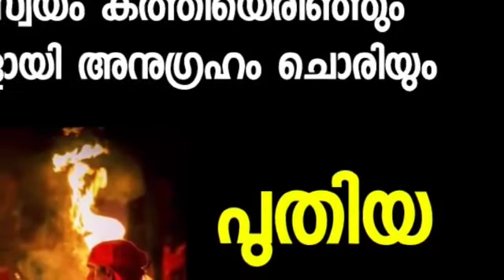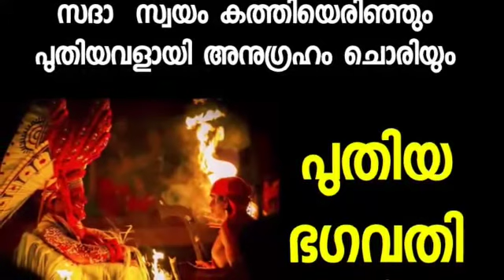Puthiya Bhaghavathi Theyyam - ഐതീഹ്യം